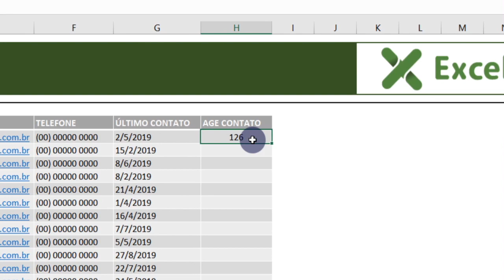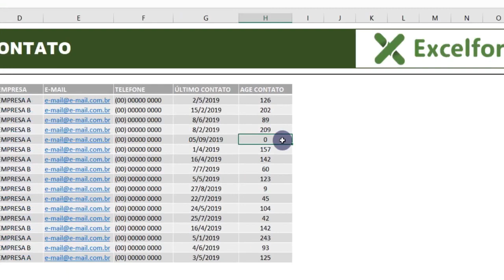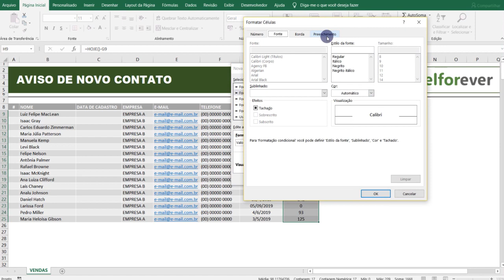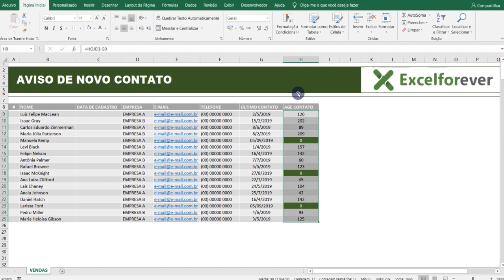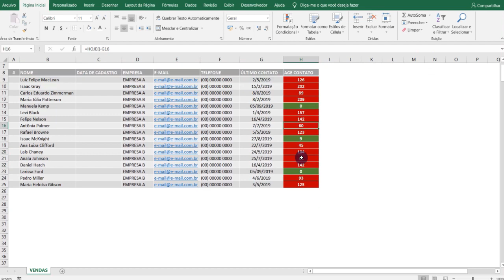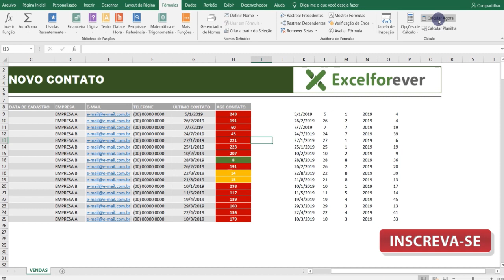Função hoje - aviso de contato com clientes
Saiba como criar uma fórmula para alertar quanto tempo não há contatos com o cliente, saiba como deixar tudo de forma automática.